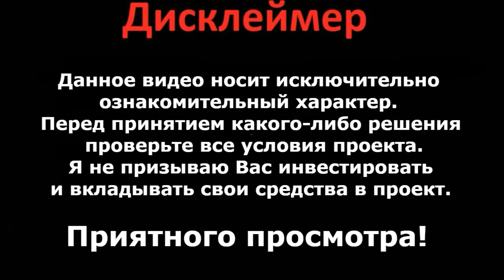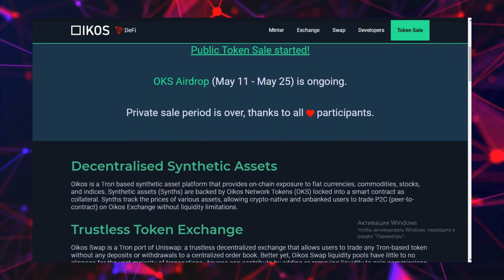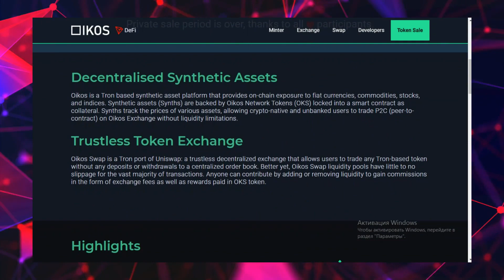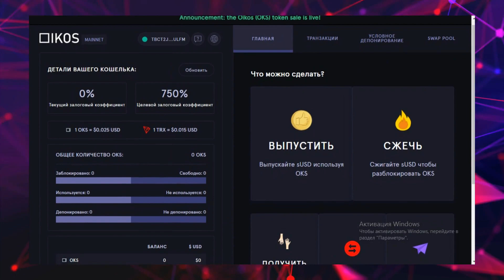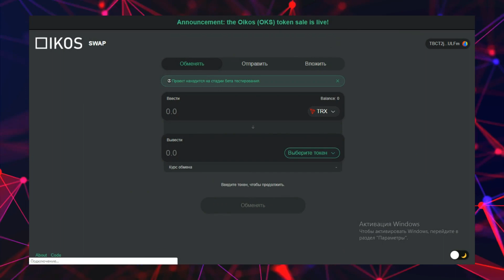Oikos - торговая платформа на базе Tron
Oikos - это децентрализованная сделка, которая позволяет клиентам обменивать любой токен на базе Tron без магазинов или изъятий в единую книгу запросов.